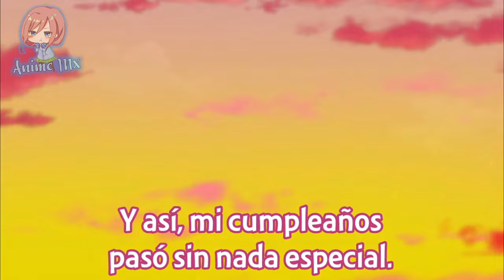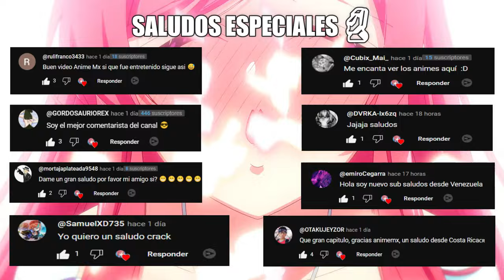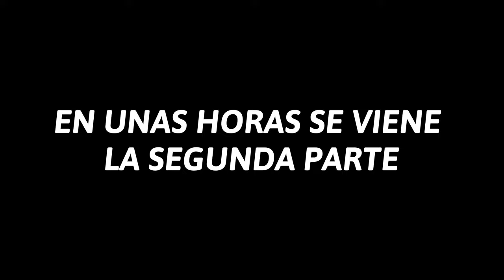Ichikawa toca toda la trama de Yamada y la hace sonrojar | Boku no Kokoro Season 2